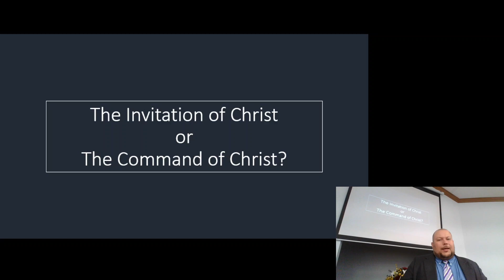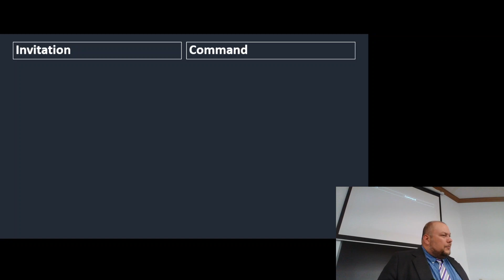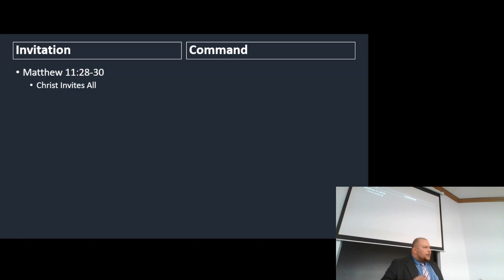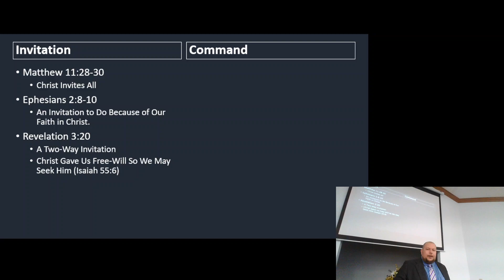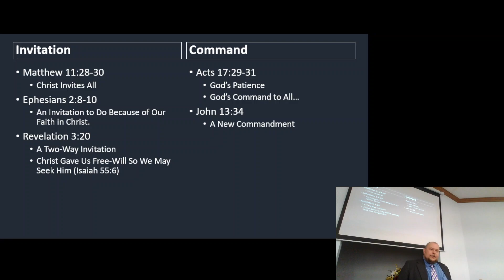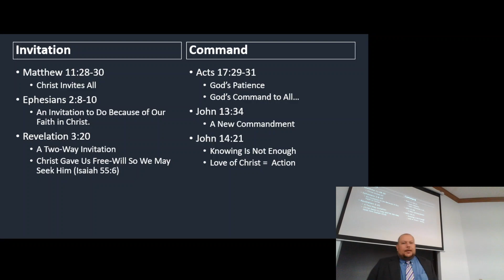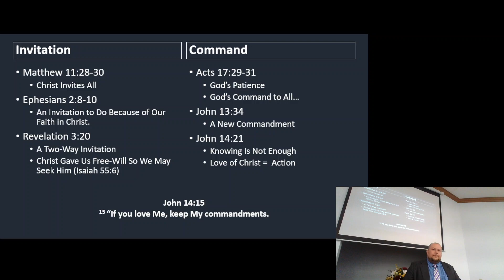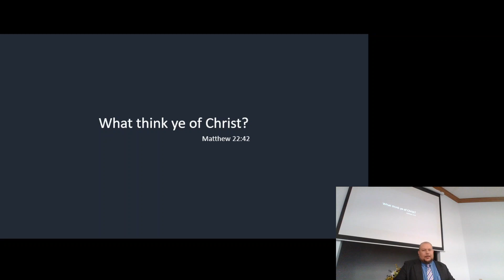The Invitation of Christ or The Command of Christ